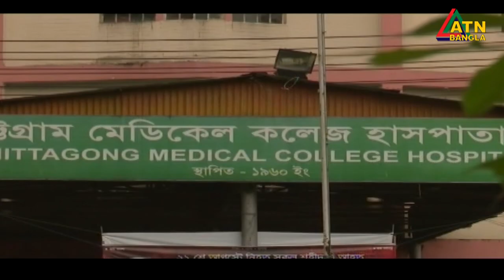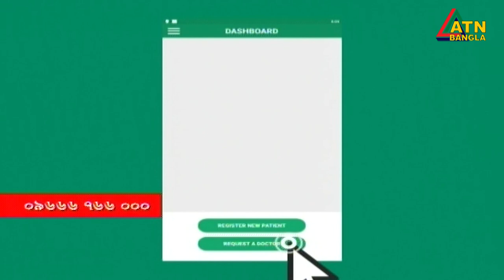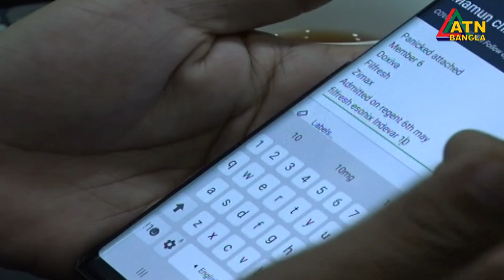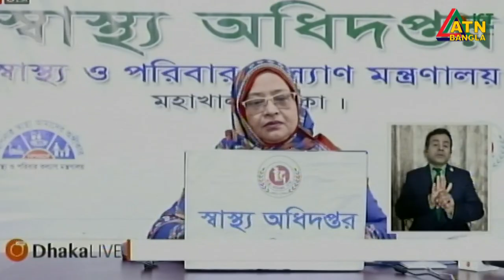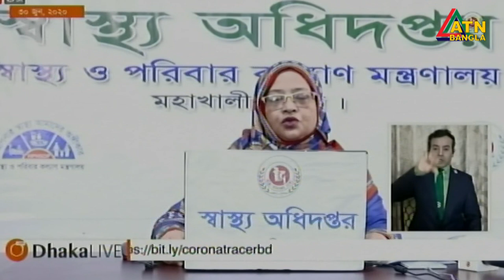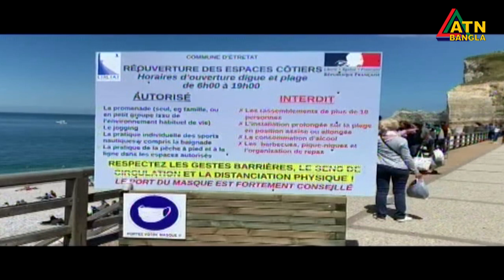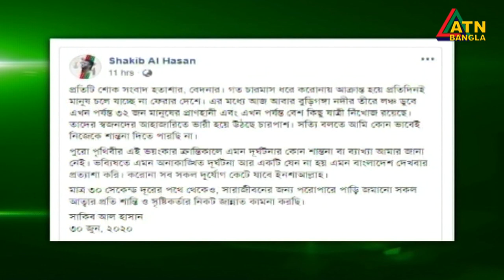এটিএন বাংলা দুপুর ২টার সংবাদ । 30.06.2020 | ATN Bangla News at 2pm